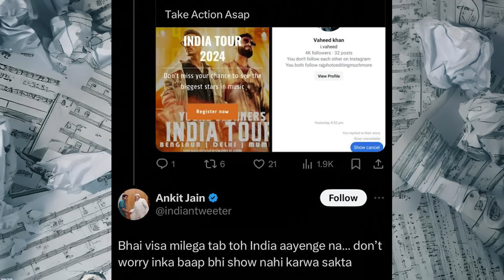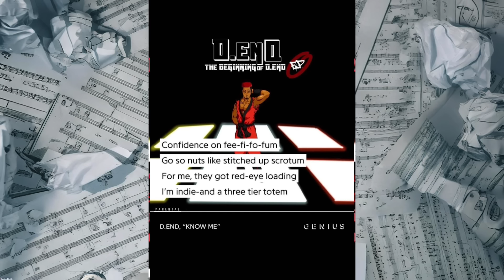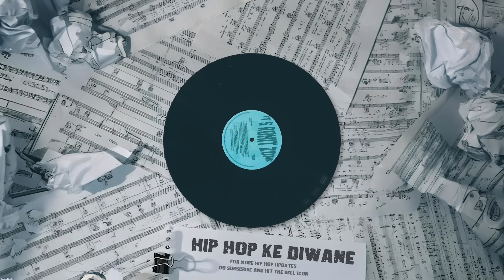EMIWAY WILL REPLY KING ⁉️ PUBLIC REACT | KR$NA COPY - RAPPER REPLY | NAEZY IN TOP 2 | YS INDIA TOUR